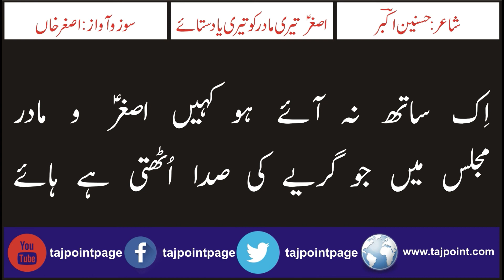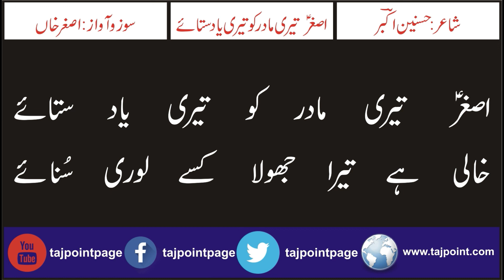Asghar Teri Madar Ko Teri Yaad Sataye - Salam - Soz-o-Awaz Asghar Khan Poet Hasnain Akbar#tajpoint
Asghar Teri Madar Ko Teri Yaad Sataye - Salam Audio & Lyrics - Soz-o-Awaz Asghar Khan Poet Hasnain Akbar
اصغرؑ تیری مادر کو تیری یاد ستائے
شاعر: حسنین اکبرؔ
سوز و آواز: اصغرؔ خاں